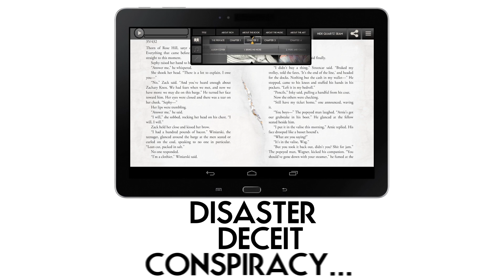App Trailer | The Hope We Seek | An Interactive Fusion of Fiction, Music and Art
App Trailer | The Hope We Seek | An Interactive Fusion of Fiction, Music & Art